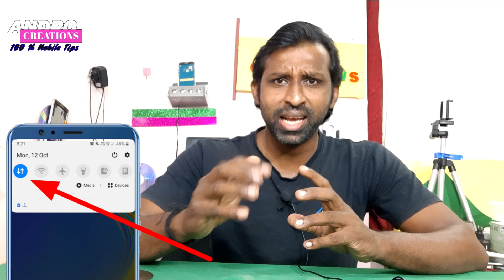Phone Mega Tips - Internet Always On | How to use Mobile (Malayalam)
Internet Always On ഫോണിന് എന്താണ് പ്രശ്നം അറിയുക Internet Tips നിങ്ങളുടെ phone ൽ (Malayalam)

Internet always on in your mobile watch this video.

Andro Creations.
100% mobile tips.
This channel Provides for  Internet ,Facebook, Youtube, whatsapp, Google, Internet security, Data Security And New Technology Tips & Tricks.
Andro Creations​
​100% Mobile Tips​